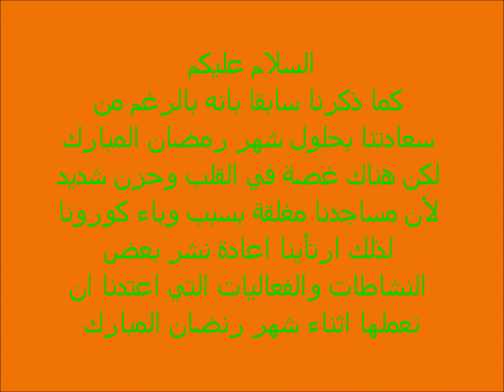مقتطفات من (الأرشيف) صلاة العشاء 27/06/2015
السلام عليكم
كما ذكرنا سابقا بانه بالرغم من سعادتنا بحلول شهر رمضان المبارك لكن هناك غصة في القلب وحزن شديد لأن مساجدنا مغلقة بسبب وباء كورونا لذلك ارتأينا اعادة نشر بعض النشاطات والفعاليات التي اعتدنا ان نعملها اثناء شهر رنضان المبارك.
نعيد نشر صلاة العشاء - رمضان - 27/06/2015
نسال الله ان يتقبل منكم الطاعات وان يرفع هذا البلاء عنا وكل رمضان وانتم بخير